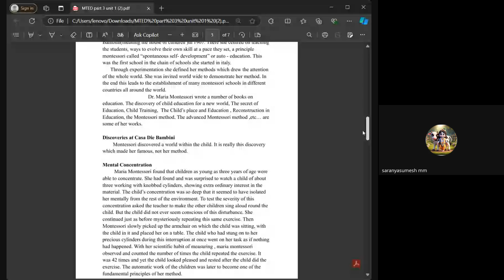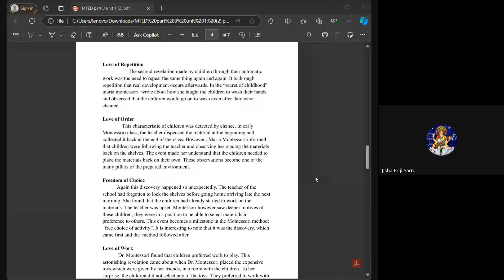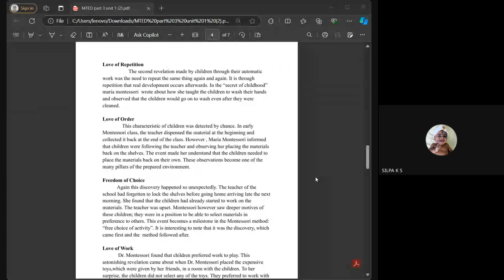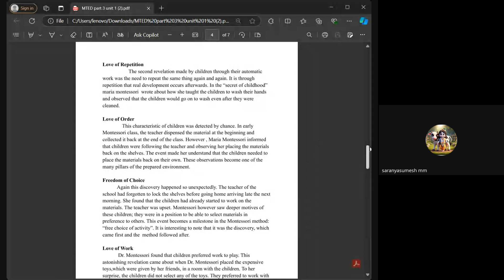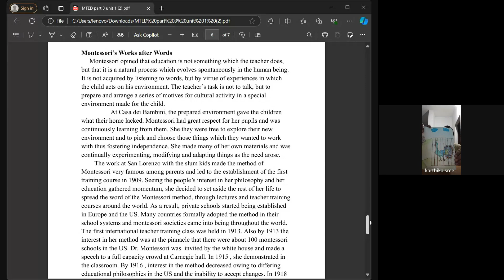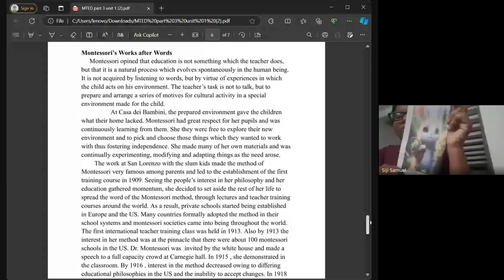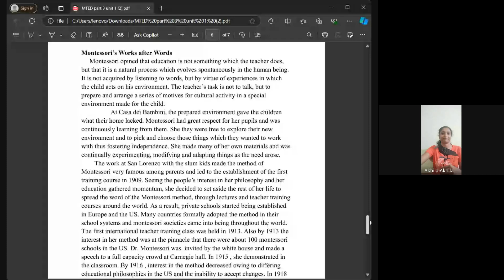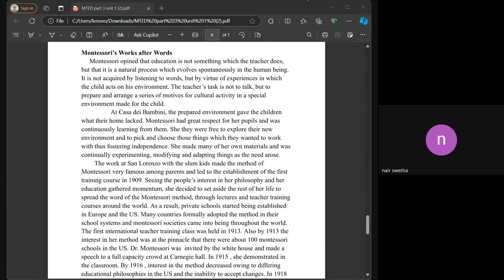MTED APRIL SARANYA TEACHER LIVE CLASS RECORD 2024 09 27